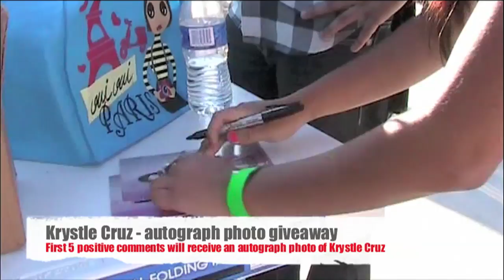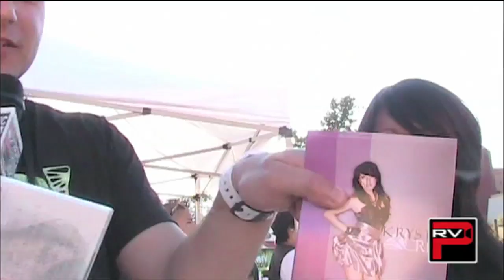Pacific Rim Video has 5 Krystle Cruz Autograph photos Giveaway - Closed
Pacific Rim Video has 5 Krystle Cruz Autograph photos to give away. To win, you must be one of the first five persons to comment on this video clip. Comments must be positive.
Show your support for krystle cruz and post a comment!

Congrats to YoshiStyle3, Zamabu, lianhong, unknownvaj and staciepurple17.